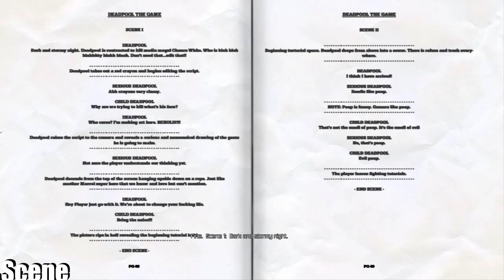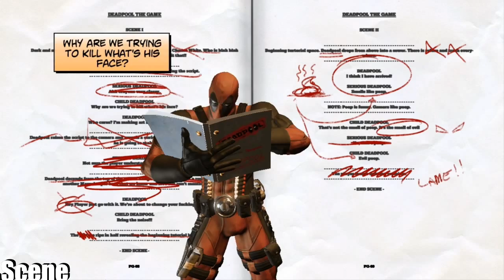Dead Pool Walkthrough - Part 1 Sunset Apartments (PC-HD)